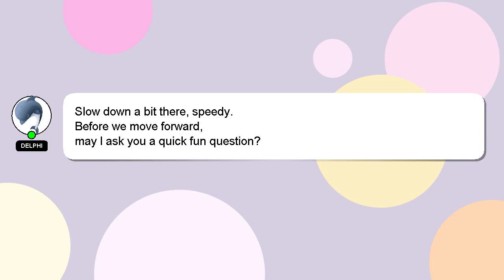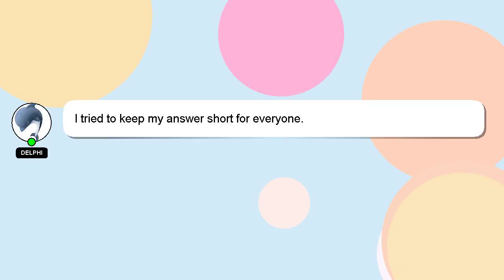R : Change width of R barplot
Change : R width barplot R of